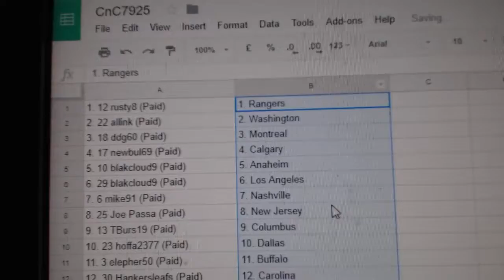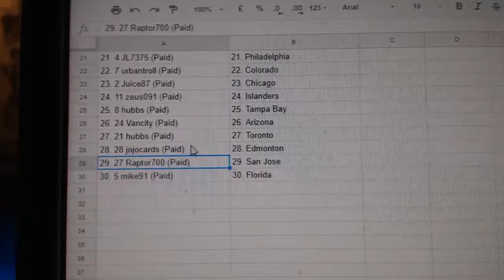Team Randoms C&C GB #7925